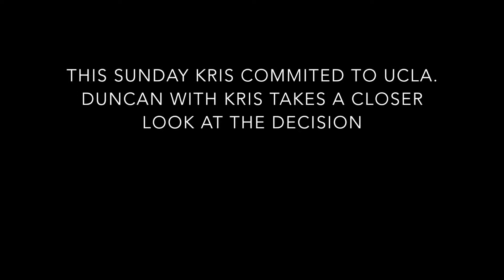Duncan with Kris: The Decision